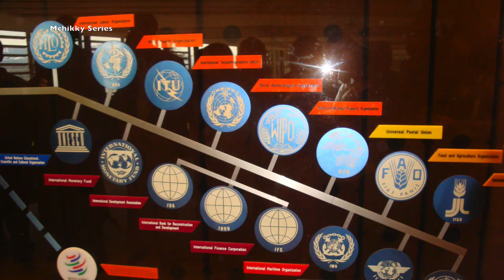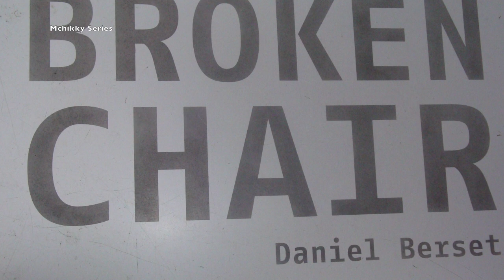UN Headquarters: Palais des Nations @ Geneva, Switzerland.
Palais des Nations is the United Nations headquarters located in Geneva, Switzerland. Built between 1929 and 1938.

Created using iMovie sound effects.

You can find me on other socials